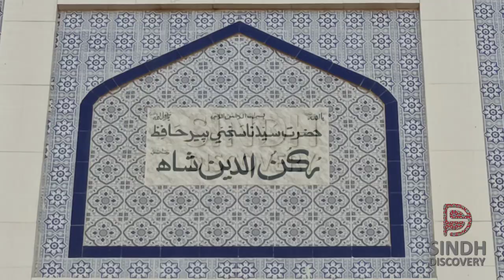Sindh | The Land Of The Saints | Sakhi Pir Rukn-ud-Din Shah Mutalvi | Matiari, Sindh.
Sindh is an ancient region called the land of the Saints. Wherever Matiari is also mentioned the historical city of Sindh. There are many Scholars, Mashaikhs and Waliullahs born in Matiari, which is why Matiari is called the Door of the Islam of Sindh.
This Holy Land Matiari is also the birthplace of Hazrat Sakhi Pir Rukn-ud-Din Shah Mutalvi RAH. Sakhi Pir Rukn-ud-Din Shah RAH was born on Rabi Al Awal 12, 912 Ah and passed away on Rabi Al Sani 11, 975 Ah. He was the Scholar and Waliullah.
The Devotees and Followers of Sakhi Pir Rukn-ud-Din Shah RAH, celebrate his Urs on the first Friday of Rabi Al Sani. According to tradition, Yogurt was the favourite of Hazrat, the devotees still continue the tradition by giving yogurt on his Urs.

Voiceover, Videography, and Edited by Farhan Shaikh
Reference: Rahnuma Book, by Pir Irshad Shah Hashmi.